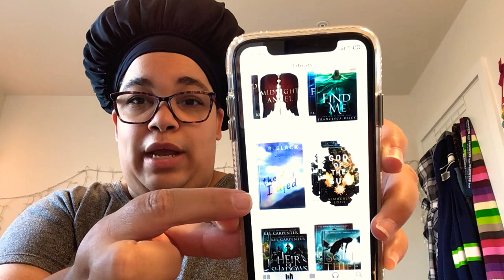October favorites 2023